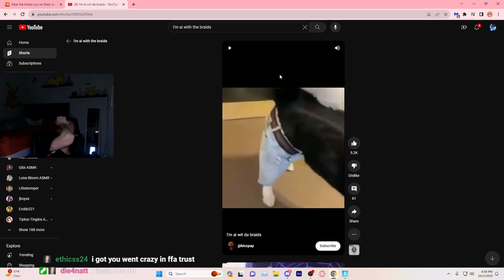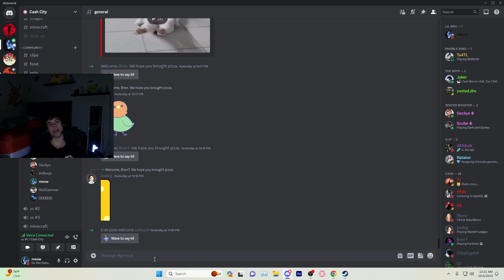i'm ai with the braids